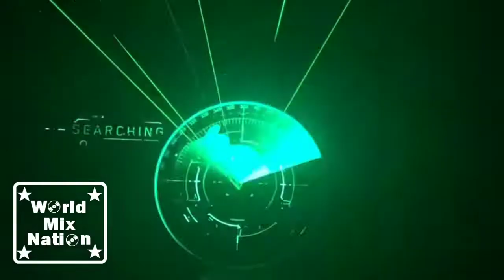Tomorrowland presents October 20, 2022 | Eric Prydz @ HOLO, Ziggo Dome Amsterdam Dance Event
Поділись цим відео на своїй сторінці (Instagram, YouTube, Facebook, Google +, Twitter и т.д.),  дякую :)